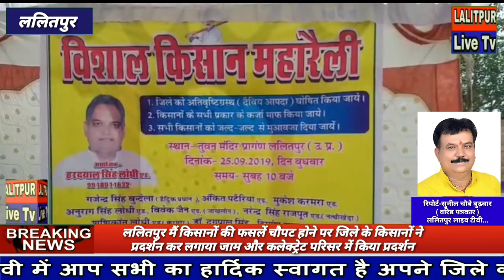ललितपुर में किसानों का गुस्सा आखिर क्यों फूटा और किया प्रदर्शन देखिए ललितपुर लाइव टीवी की रिपोर्ट मे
Lalitpur Live Tv